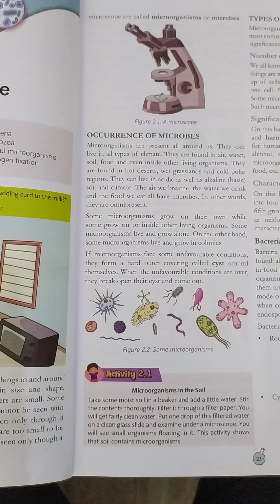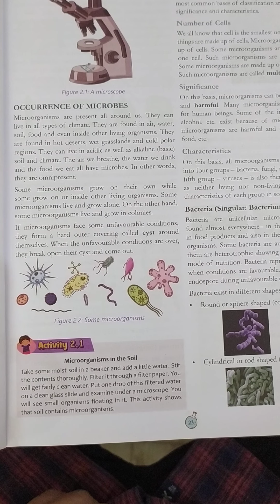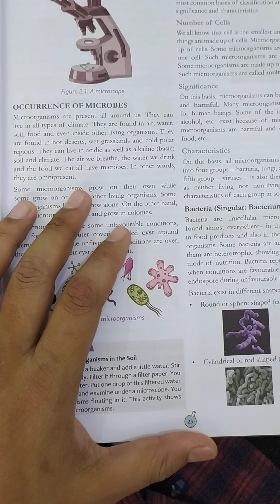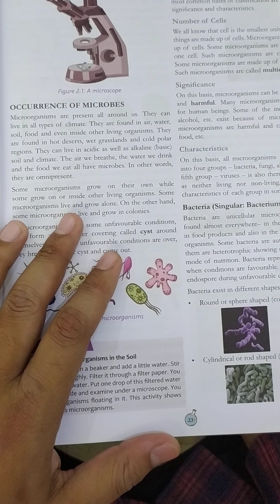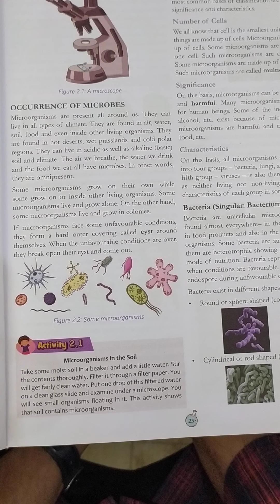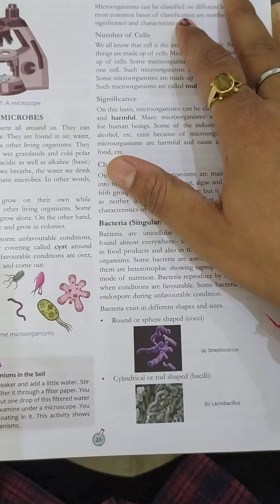US Classes App video